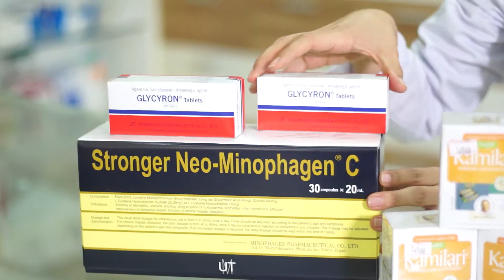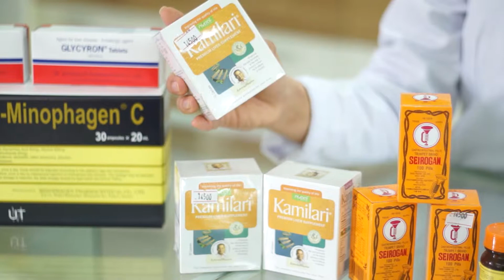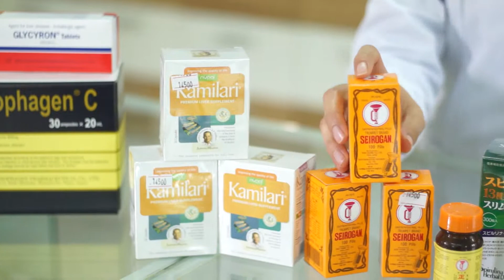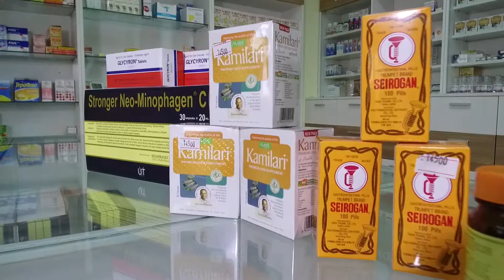Tsahildag emiin san & Ervvl mendiin bvteegdehvvn